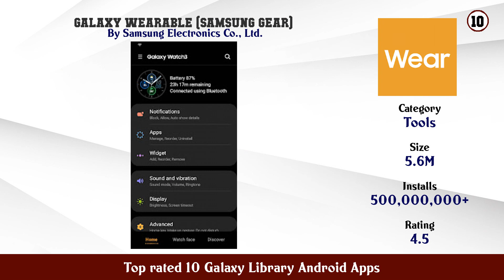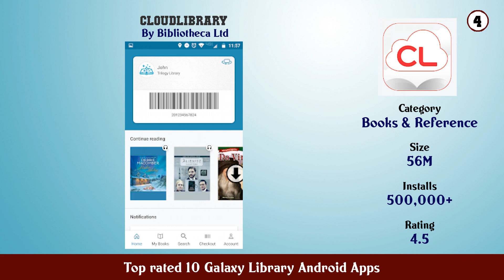Top rated 10 Galaxy Library Android Apps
11. English Galaxy — английский язык бесплатно

10. Galaxy Wearable (Samsung Gear)

9. Samsung Gallery

8. Galaxy Wearable

7. Samsung Video Library

6. Shadow Galaxy

5. BorrowBox Library

4. cloudLibrary

3. JW Library

2. Libby by OverDrive

1. Galaxy Library